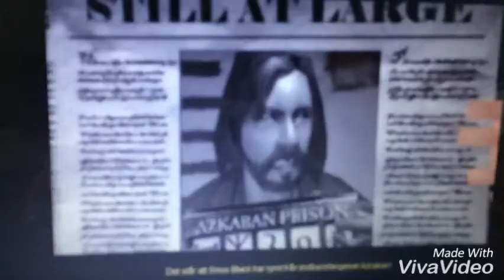Harry potter och fången från azkaban #1 på tåget